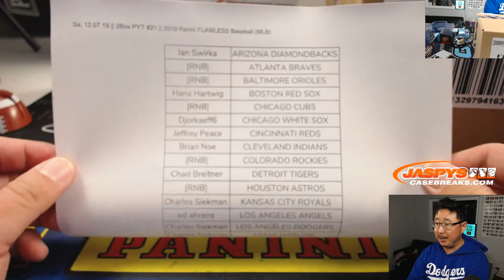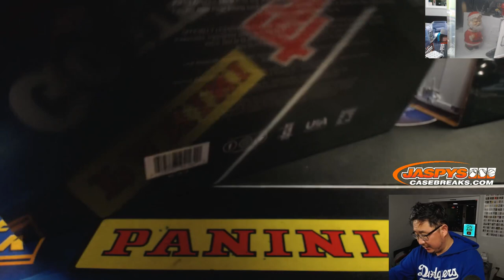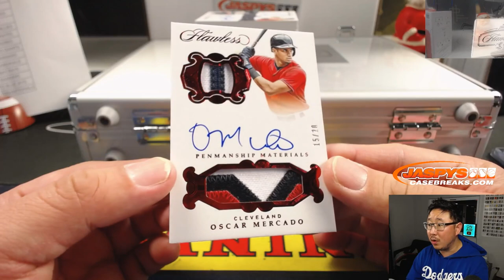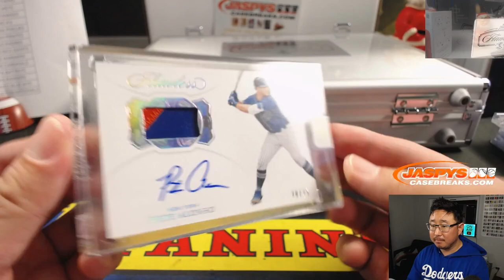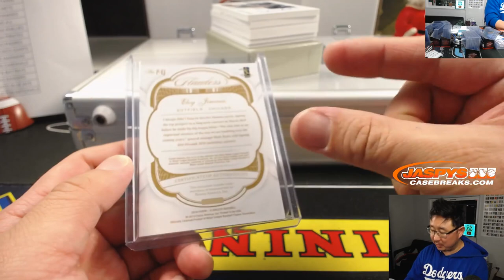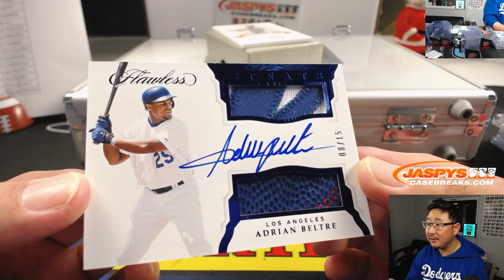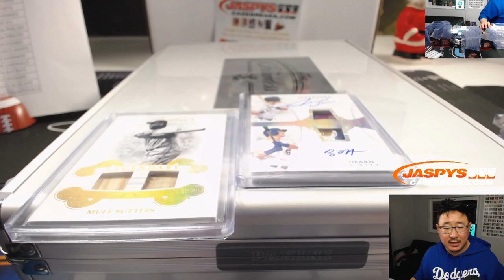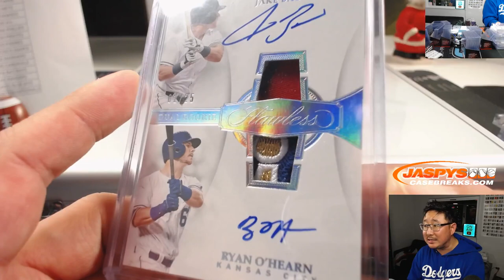Sa, 12.07.19 || 2Box PYT #21 || 2019 Panini FLAWLESS Baseball (MLB)